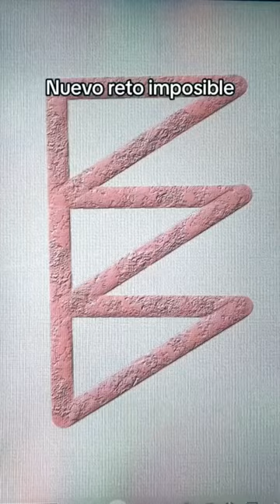Impossible😳HOW?😭😱backstage pakyofficial trend tutorial creative magic lol shorts